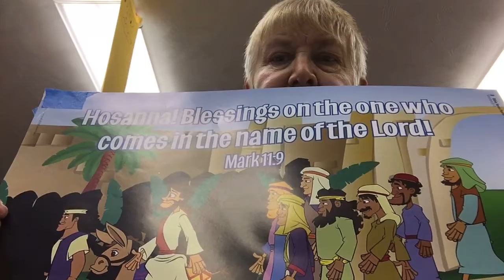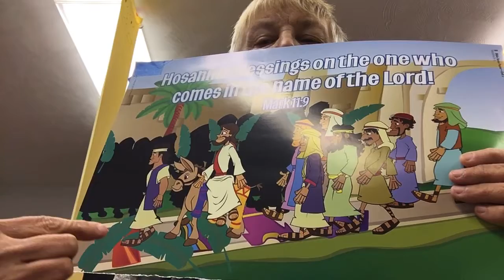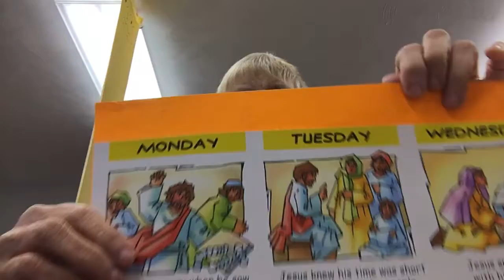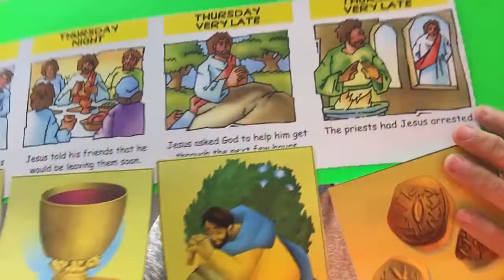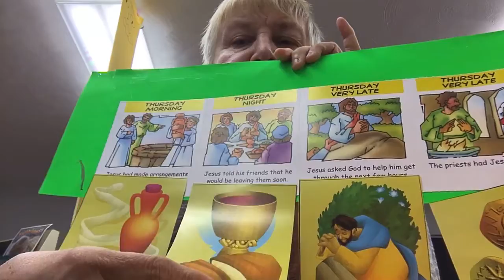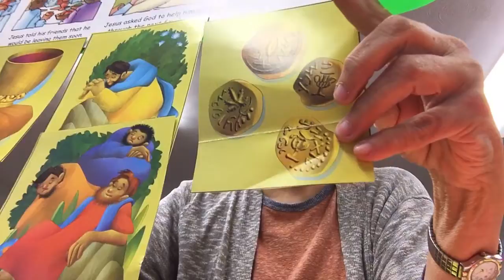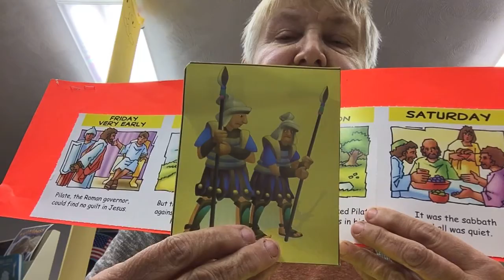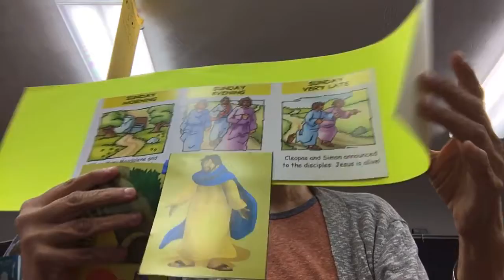Look What All Happens